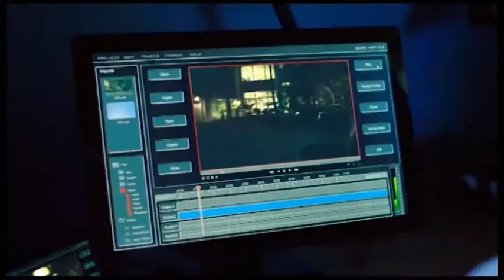'Nightcrawler' y 'Las ovejas no pierden el tren', por Sergio Castellote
La crítica de esta semana pasa por estas dos películas. En la primera, Jake Gyllenhaal interpreta a un periodista criminalista de Los Angeles, mientras que en la española, narra la vida de una pareja que se ve obligada a vivir en el campo.